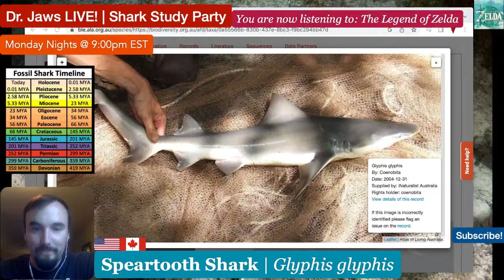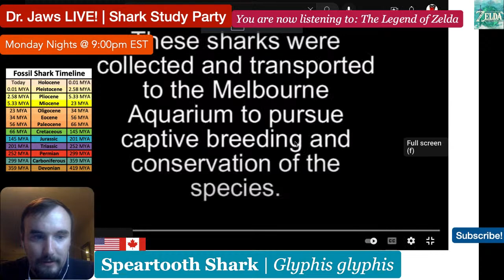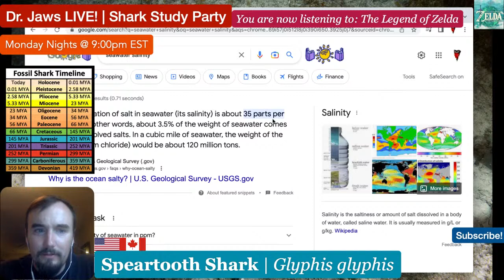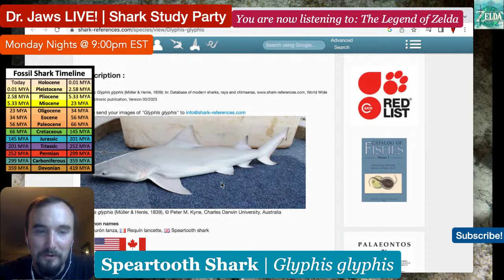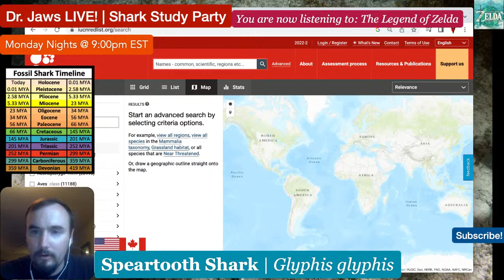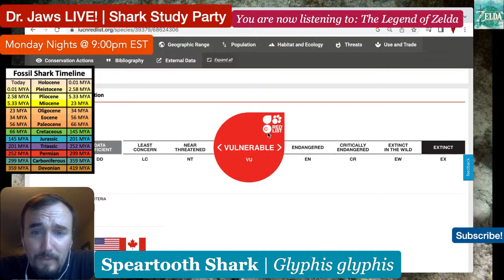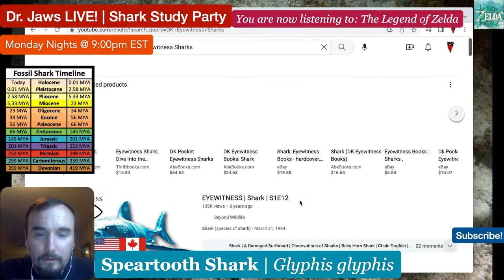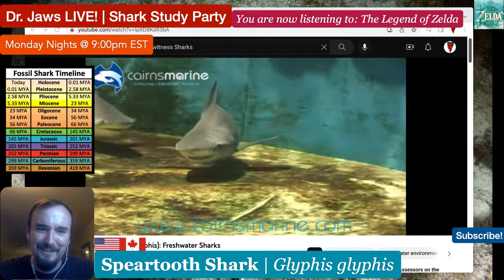Dr. Jaws LIVE! #25 Speartooth Shark Study Party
Did you know that there are OTHER freshwater sharks aside from the Bull Shark? Tonight, we go upriver to meet one of the rarest sharks in the world: Glyphis glyphis - the Speartooth Shark! This is one of THREE ‘River Shark’ species - a real treat for OUR 25TH EPSIODE!